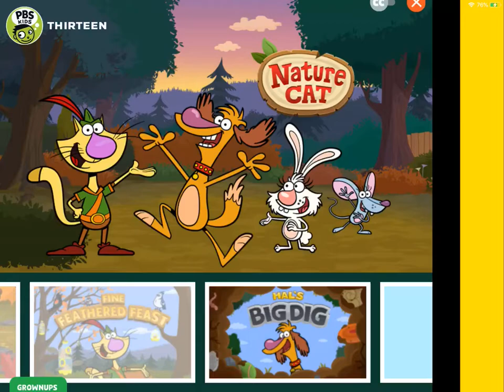Nature cat Hal’s big dig gameplay